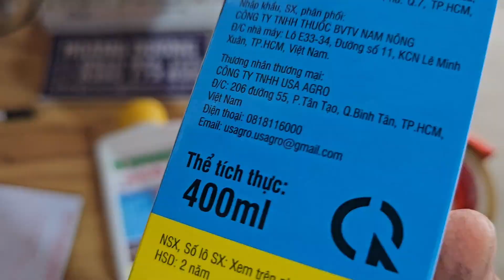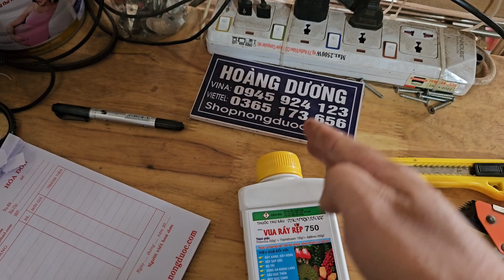Hd165.Thuốc trừ sâu thipro 550ec hiệu vua rầy rệp trị bọ sâu rầy đủ cả